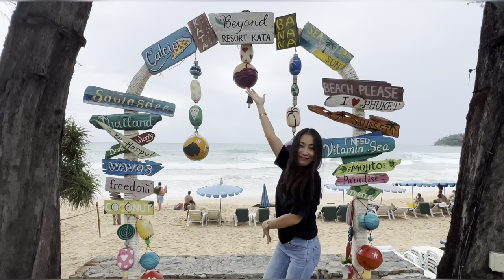Morning Walk- Future Travel Plans And More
In this video I talk about our future travel plans in Thailand as well as other countries.  Later in the day, Gift, Paige, Chuck, Kara and I go meet up with subscribers for lunch. The following day we head to another favorite restaurant of ours, The Blue Monkey.

BLUE MONKEY PRACHUAP KHIRI KHAN

Zur Schnitzelwirtin, Prachuap Khiri Khan

For Legal assistance of any kind in Thailand, Visa help, assistance in obtaining a visa, contracts, K1 visa's, Business law, or just stay in Thailand and leave the visa hassles to the pros. Go here: